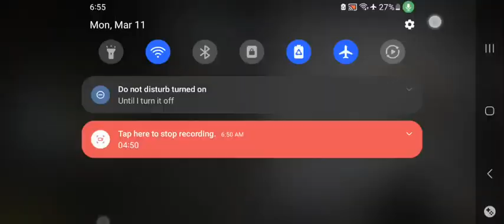Frontline W with AK-47